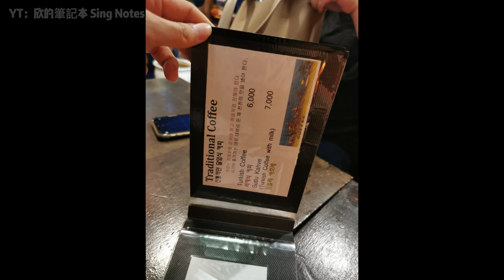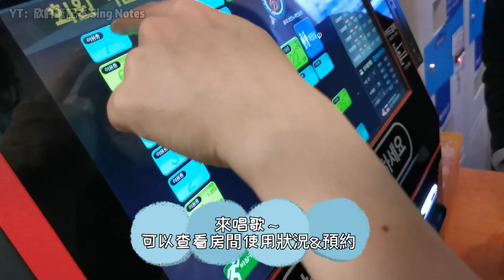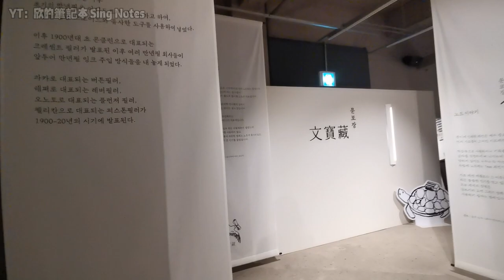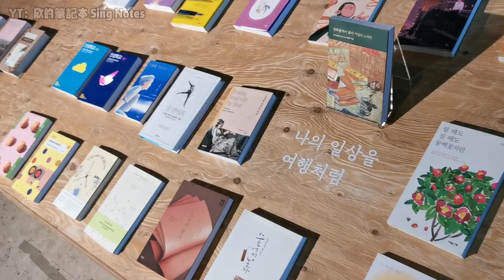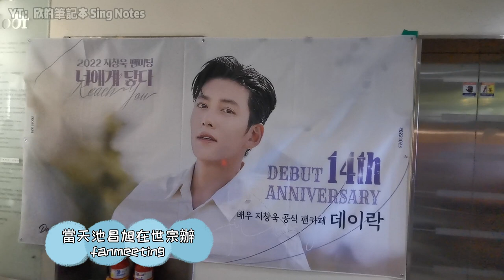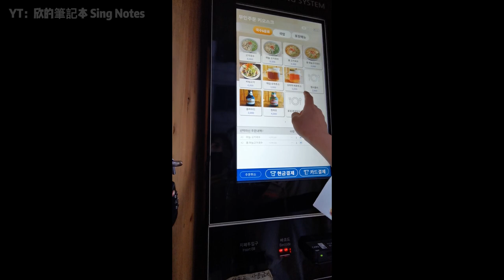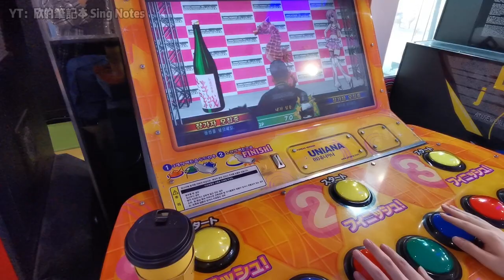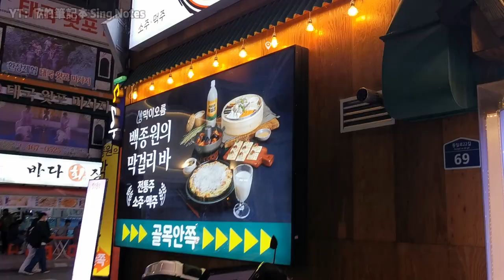[首爾vlog] 弘大+聖水洞+世宗大學+首爾兒童大公園+建大入口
Day 3 & 4 景點資訊：
胡同中華料理
후통
서울 마포구 독막로19길 32

以心土耳其咖啡
커피상점이심
서울 마포구 잔다리로7길 18

慢悠村釀酒廠米酒
느린마을양조장 홍대점
서울 마포구 홍익로5안길 14 2층

Dior聖水
디올 성수
서울 성동구 연무장5길 7

Cafe Onion
카페 어니언
서울 성동구 아차산로9길 8 1,2층

Ader Space 2.0
아더 성수 스페이스
서울 성동구 성수이로 82

世宗大學
세종대학교
서울 광진구 능동로 209

首爾兒童大公園
서울어린이대공원
서울 광진구 능동로 216

Josh家濟州豬肉麵
조씨네고기국수
서울 광진구 군자로3길 23

建大中國街
건대양꼬치골목
서울 광진구 동일로18길 70

Common Ground
커먼그라운드
서울 광진구 아차산로 200

白鍾元老師米酒吧
막이오름 건대점
서울 광진구 동일로22길 69-3

傳送門
00:12 胡同中華料理
00:32 以心土耳其咖啡
01:19 雪冰
01:28 韓式拍貼機
01:44 卡拉ok
01:54 慢悠村釀酒廠米酒
02:17 聖水洞
02:26 Dior聖水
02:33 Cafe Onion
04:01 Ader Space 2.0
04:18 文寶藏pop up store
06:16 世宗大學
08:58 首爾兒童大公園
11:58 建大入口站
12:11 Josh家濟州豬肉麵
12:40 Compose Coffee
12:52 遊戲廳
13:40 建大中國街
14:20 Common Ground
14:50 白鍾元老師米酒吧

會給我很多鼓勵和動力喔